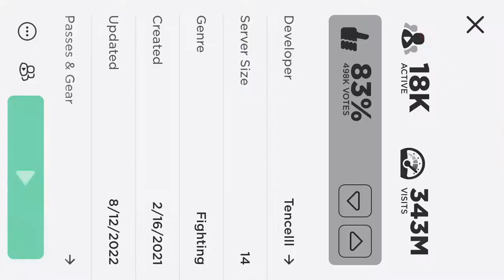New Update in slap battles